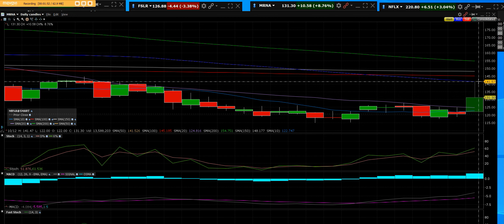10 12 22 MRNA big pop news covid sold short a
MRNA covid news big pop in our keep shorting the highs